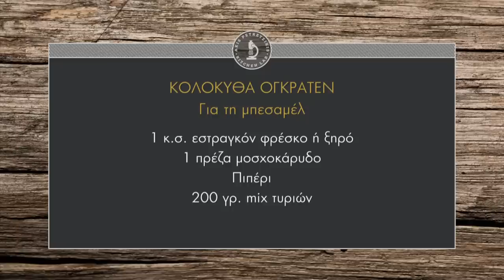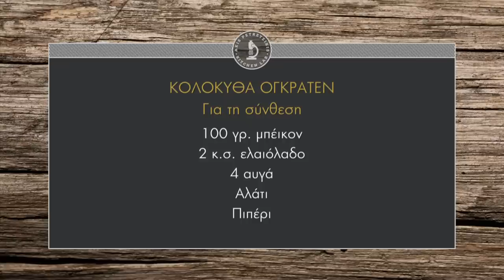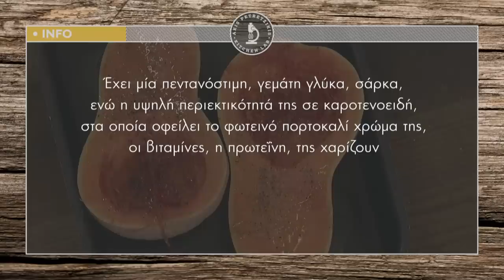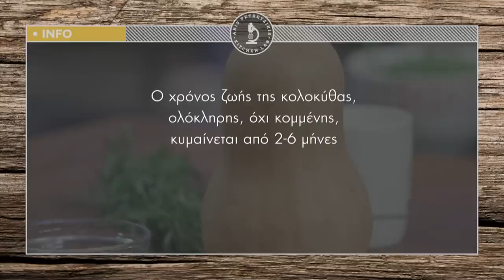Κολοκύθα ογκρατέν Επ. 45 | Kitchen Lab TV | Άκης Πετρετζίκης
Κολοκύθα ογκρατέν | Kolokitha ogkraten | Άκης Πετρετζίκης TV TV

Παρουσίαση: Άκης Πετρετζίκης TV
Σκηνοθεσία: Πάνος Γεωργίου
Αρχισυνταξία: Νάσια Κόλλια
Διεύθ. Φωτογραφίας: Γιώργος Μιχελής
Οργάνωση Παραγωγής: Δημήτρης Κολοβός
Εμπορικό Τμήμα: Mary-Rose Ανδριανοπούλου, Ζωή Κωνσταντοπούλου
Β. Σκηνοθέτη: Πολύβια Μενοίκου
Τεχνικός Προϊστάμενος: Βασίλης Καρυπιάδης
Σκηνογραφία: Αναστασία Χαρμούση
Γραφικά: Παναγιώτης Πατσιαούρας
Sous Chef: Μάρκος Παπακωνσταντίνου
Βοηθός Sous Chef: Τηλέμαχος Δημητρακόπουλος
Βοηθοί Κουζίνας: Σοφία Βήτα
Ειδικοί Συνεργάτες: Άννα Μαρία Βολανάκη, Κατερίνα Βασιλακοπούλου, Μάρθα
Διευθ. Παραγωγής: Διαμαντής Αρακάς
Floor Manager: Διονύσης Κυπριώτης
Οπερατέρ: Δημήτρης Τοπούλογλου, Άγγελος Τσουκαλάς:
Χειριστής Ρομποτικής: Κώστας Τσέλης, Γιώργος Παρθένης
Χειριστής Cam Rail: Παν Παν

Ηχολήπτης: Στέφανος Κεραμύδας
Μοντάζ: Ειρήνη Κεφαλά, Ηλίας Αποστολίδης
Ηλεκτρολόγος: Μάκης Λάντος
Εκφώνηση: Νάσια Κόλλια
Ενδυματολόγος: Αλέξης Φούκος
Βοηθός Ενδυματολόγου: Αλέξια Μπελογιάννη